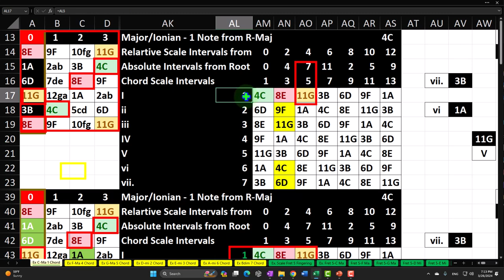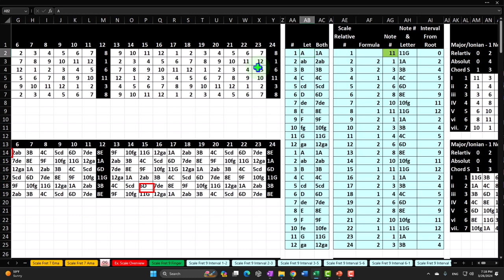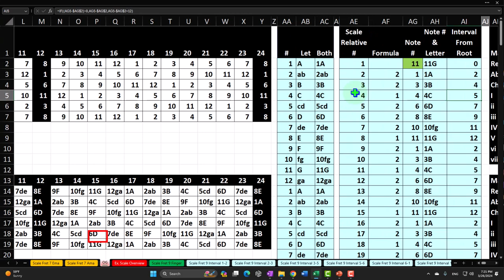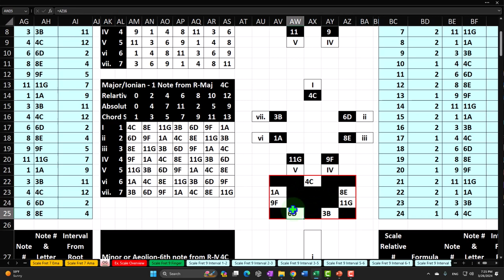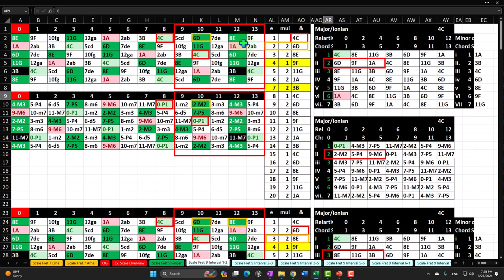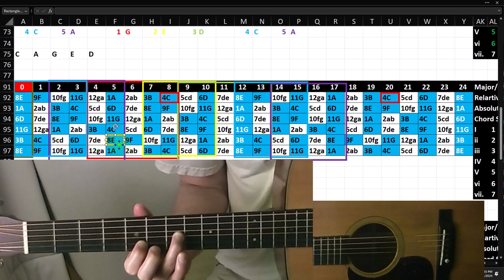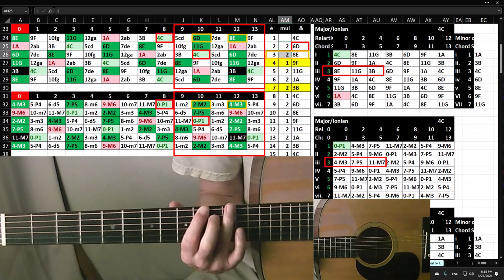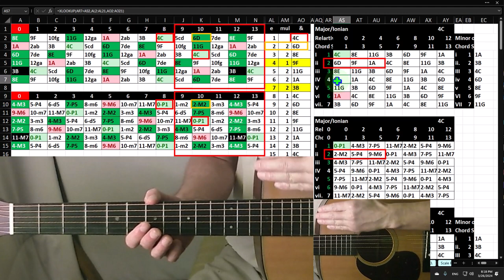C Major - A Minor Pentatonic Scale Fret 9 Intervals 2425 Guitar & Excel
C Major - A Minor Pentatonic Scale Fret 9 Intervals
Guitar & Excel